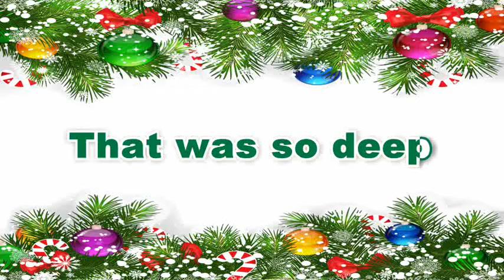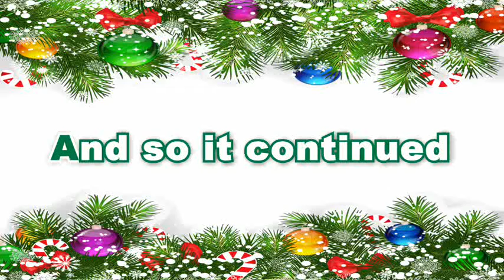Christmas Songs Karaoke Lyrics: THE FIRST NOEL - Karaoke for kids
Let's sing the most beatiful Christmas songs together. On our channel, you'll find many karaoke versions of Christmas albums and not only. You can sing with your family in a wonderful Christmas athmosphere